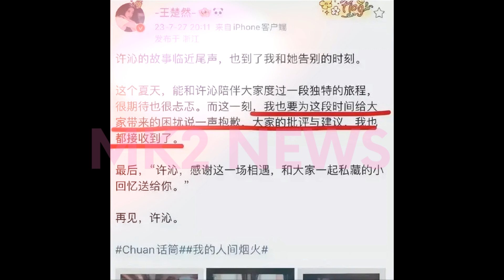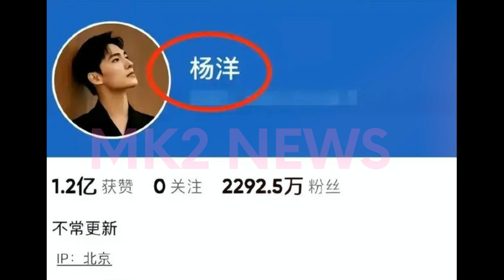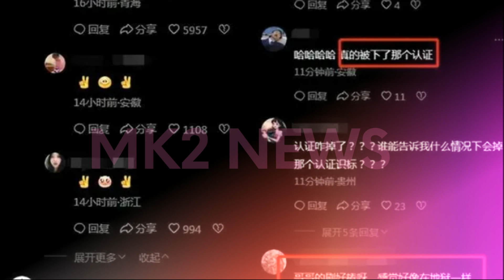【MK2 NEWS8月6日】"揭秘：杨洋 ‘演员’认证被撤销，背后真相是行业封杀吗？"yangyang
曝大事件！杨洋失去“演员”认证，疑遭行业封杀，网友热议中